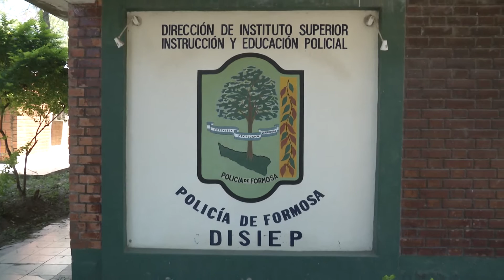INICIÓ LA PREINSCRIPCIÓN ONLINE PARA ASPIRANTES A LA POLICÍA DE FORMOSA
COMENZÓ LA PREINSCRIPCIÓN ONLINE PARA LOS ASPIRANTES A LA ESCUELA DE CADETES Y AGENTES DE LA POLICÍA DE FORMOSA, QUE ESTARÁ ABIERTA HASTA EL MES DE DICIEMBRE.
LOS INTERESADOS A INGRESAR A LA ESCUELA DE CADETES DEBERÁN TENER EL SECUNDARIO COMPLETO, MIENTRAS QUE, PARA LOS ASPIRANTES A AGENTES, SE REQUIERE TENER EL CICLO BÁSICO SECUNDARIO APROBADO.